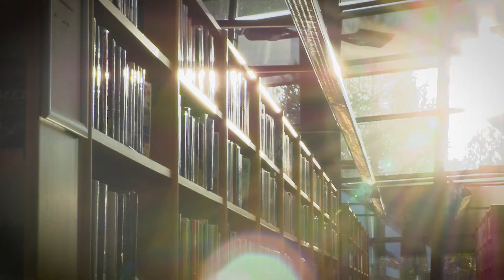Apollo Zipline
Apollo Zipline on iisalmelaisen Apollo Kaihdin ja Markiisit Oy:n  uudenlainen screen -markiisi. Apollo Kaihdin ja Markiisi on  auringonsuojatuotteiden - ja kaihtimien valmistaja, jonka päätuotevalikoima kattaa markiisimallit ikkunoihin, terasseille, lasikatteisiin viherhuoneisiin; kaikkialle mihin tarvitaan ulkoista auringonsuojaa ja ikkunan sisustusta.